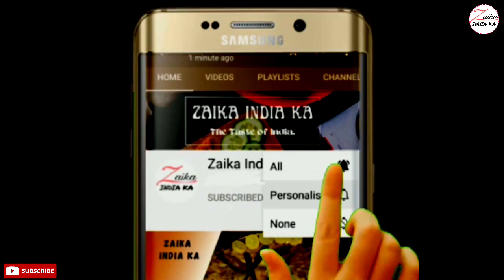Corn Bhel Recipe | मकई भेल बनाये आसान तरिके से | Surat Dumas famous Corn Bhel Recipe | Zaika India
How to make corn bhel,
how to make dumas famous corn bhel,
easy recipe to make corn bhel,
corn bhel kaise banaye,
corn bhel banane ka tarika.

मकई की भेल बनाने की सामग्री
उबाले हुए मकई के दाने - 1 कप (उबालते समय इसमे ऐड करेंगे पानी - 2 कप, हल्दी पाउडर - 1/4 छोटा चम्मच, नमक - 1/4 छोटा चम्मच)
बारिक कटा हुआ हरा धनिया - 2 बड़े चम्मच
मीडियम साइज का बारिक कटा हुआ टमाटर - 1
मीडियम साइज के बारीक़ कटी हुवी प्याज़ - 1
शेजवान चटनी - 1 बड़ा चम्मच
मैगी मसाला - आधा छोटा चम्मच
चाट मसाला - 1 छोटा चम्मच
बारिक बेसन की सेव - ३ बड़े चम्मच
आधा नींबू का रस
चीज़

Ingredients for making Corn Bhel
Boiled corn kernels - 1 cup (While boiling, add water - 2 cups, turmeric powder - 1/4 tsp, salt - 1/4 tsp)
Finely chopped coriander - 2 tbsp
Medium sized finely chopped tomato - 1
Medium size finely chopped onion - 1
Schezwan Chutney - 1 tbsp
Maggi masala - half tsp
sev - 3 tbsp
juice of half a lemon
cheese